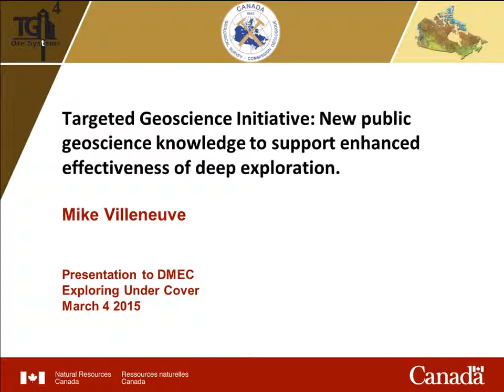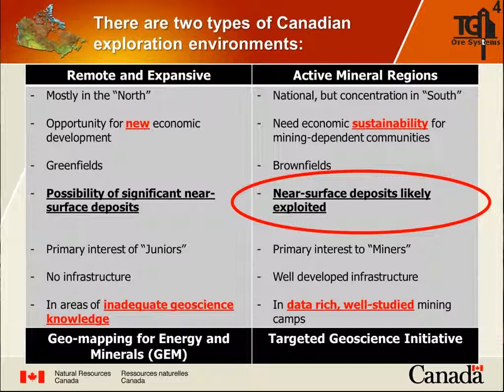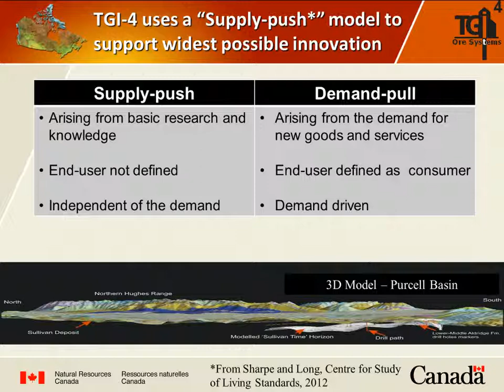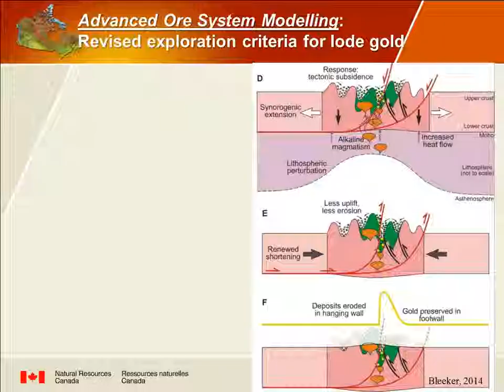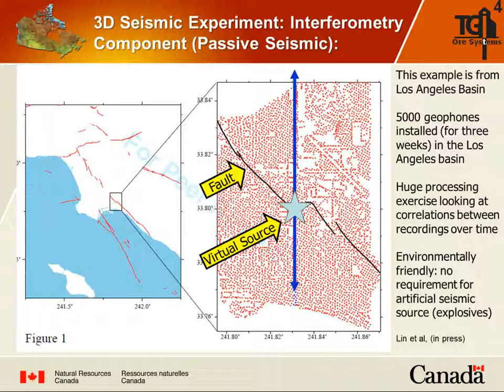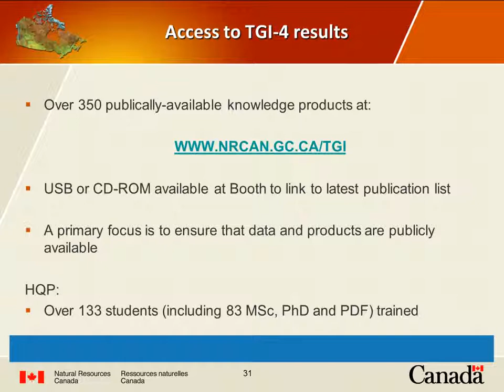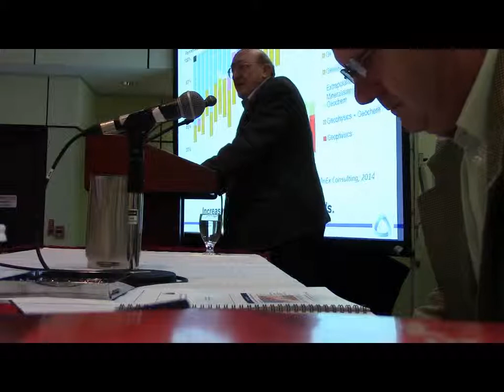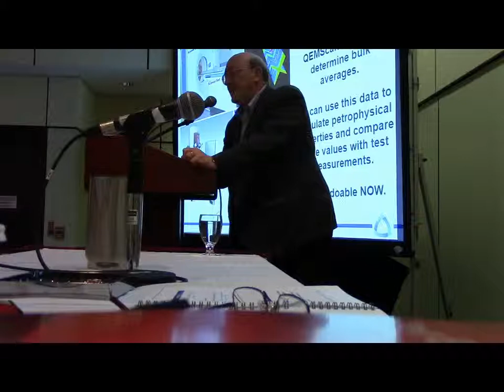2- Targeted Geoscience Initiative: Public Geoscience Knowledge- Mike Villeneuve, 2015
New public geoscience knowledge to support enhanced effectiveness of deep exploration by the Geological Survey of Canada.

Presented by Mike Villeneuve (Geological Survey of Canada) at the Decennial Mineral Exploration Conference (DMEC) Workshop, 2015.

DMEC was hosted at the Prospectors & Developers Association of Canada (PDAC) Convention, Toronto, Canada.